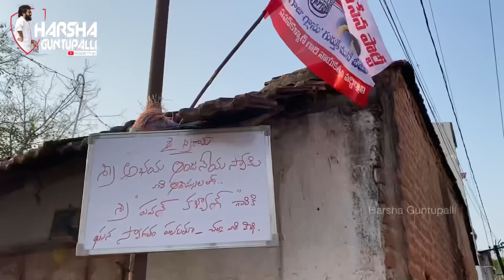కడప నుండి ఎంత మంది వస్తారో రండి తొక్కి నారితిస్తాం పిఠాపురం ప్రజలు